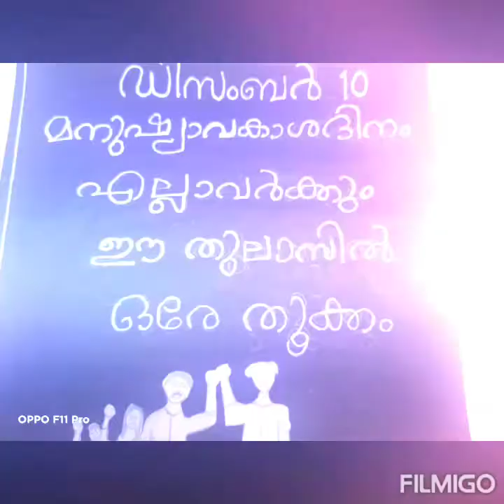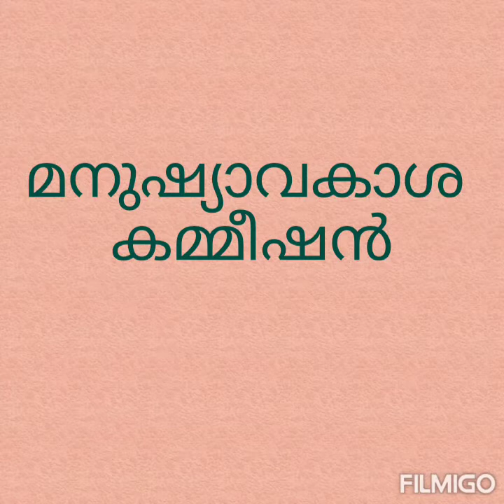ST.Philomena's L.P School, Koonammavu - Human Rights Day